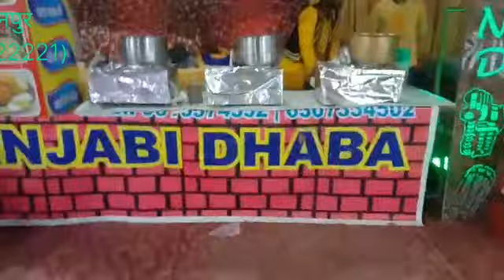new panjabi dhaba pramod wedding event planer kanpur.9984800915